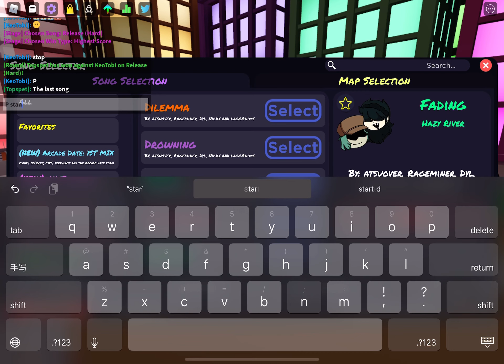The Hazy River Mod (the Garcello part and this time I will actually finish the mod)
Yes the hazy river mod has made into Funky Friday, took my long enough to play it. Pls enjoy